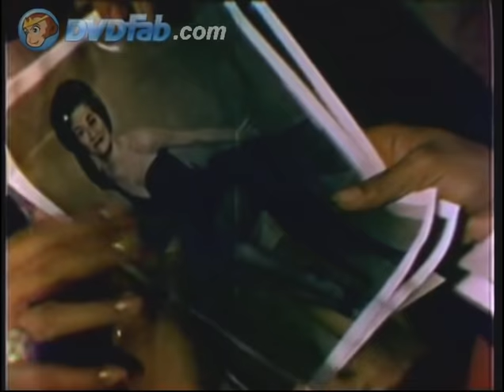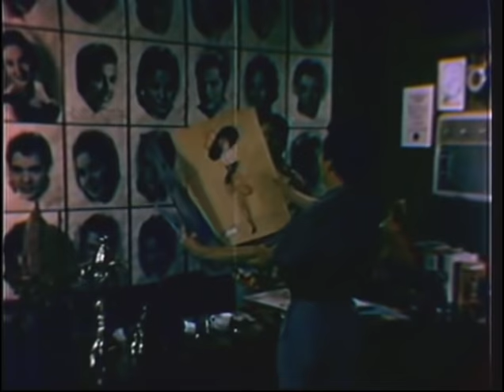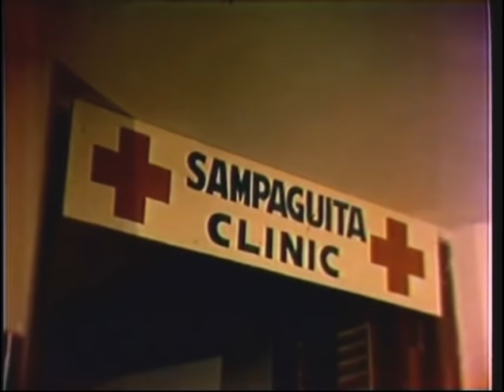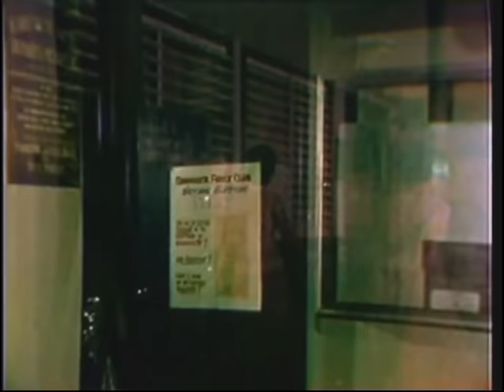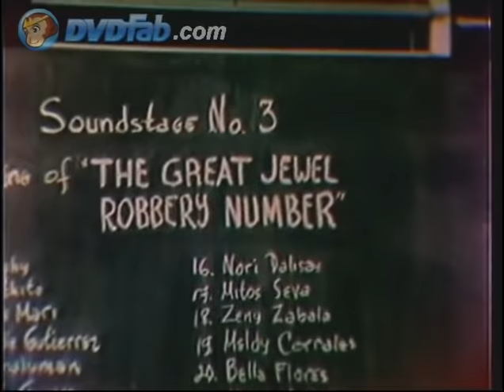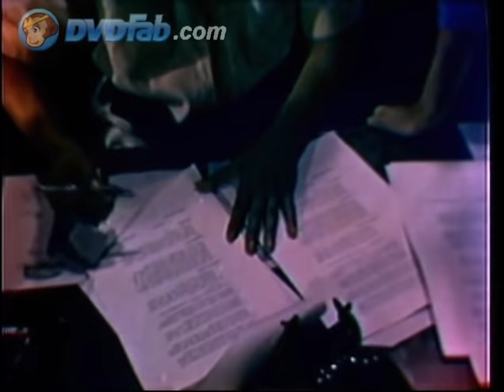The Big Brodcast Vintage All Star Cast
All Star Cast of Great Pinoy Artists.